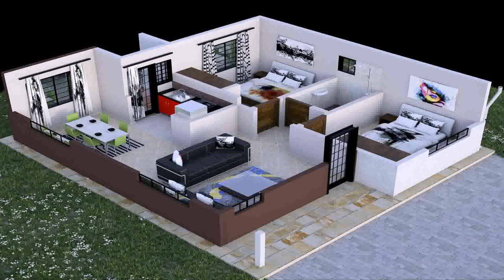Free 3 Bedroom House Plans And Designs (see description)